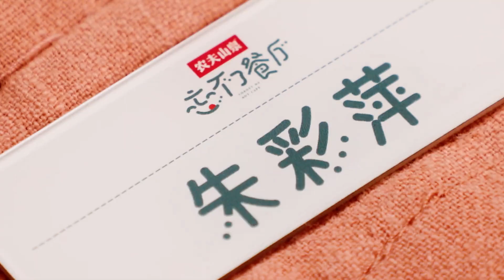【忘不了餐厅S2 Forget Me Not Cafe】第1期抢先看：店长团迎接老宝贝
《忘不了餐厅 第2季》是一档关注认知障碍的纪录观察类公益节目，由店长黄渤、副店长宋祖儿、副店长王彦霖、3位名厨以及5位老年店员组成“忘不了家族”。以轻松温暖的调性，讲述明星与认知障碍老人共同经营餐厅的暖心故事。
▶7月29日首播，每周三晚上八点更新一期
▶嘉宾：黄渤、宋祖儿、王彦霖